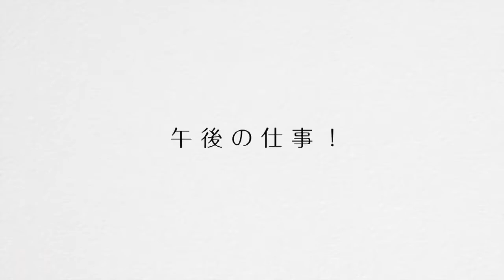【社員インタビュー】西部ガス長崎：No.2 お客さま保安部 設備サービスグループ 丸野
▼西部ガス長崎（株）採用ページ